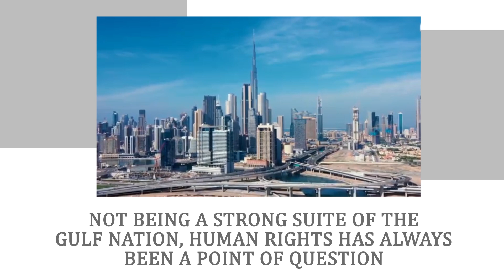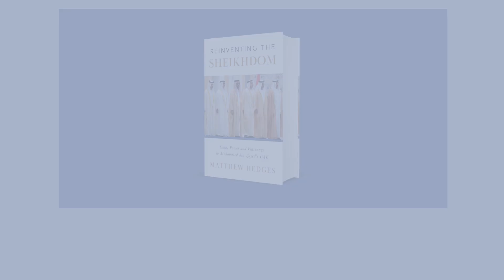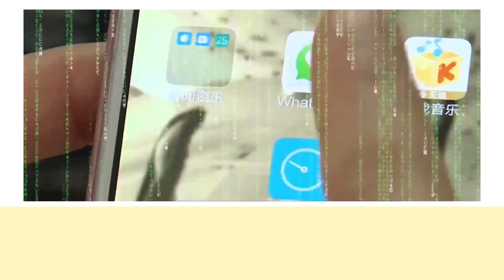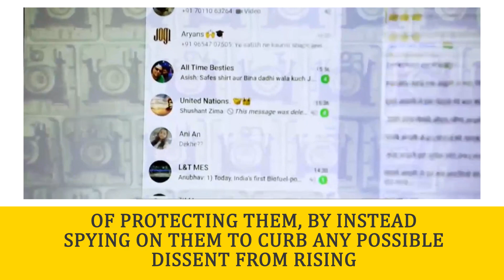Reinventing the Sheikhdom: how MBZ has shaped the UAE | Matthew Hedges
The United Arab Emirates is famous for a lot of things and human rights is not one of them. Not being a strong suite of the Gulf nation, human rights has always been a point of question

Matthew Hedges is a living proof of it, as the British academic has been arrested and detained in the past for months by the UAE’s State Security on charges of spying for the UK government

Since acquiring his long sought after freedom, Hedges made every effort possible to become the voice of those like him in the UAE, suppressed by the monarchy

In 2021, Matthew Hedges wrote and launched a book titled, Reinventing the Sheikhdom reflecting the political power play displayed by the country’s President

Mohamed bin Zayed Al Nahyan, also known as MbZ, by exercising state security operations after Arab Spring on learning the repercussions its ripples could cause the monarchy to suppressing human rights advocates and dissidents in the name of terrorist links

The book walks the readers through MbZ’s role in shaping and cementing power dynamics of the Al Nahyan family in the UAE and eliminating any threats to it

Hedges also clarified in his book that, "The principal threat to the UAE originates from domestic rather than foreign sources." implying that the entire Emirates spun around the axis of its leader Sheikh Mohamed

In one of his podcast interviews, Hedges confirmed the hypocrisy of the nation by indicating he would still be in prison, even if his wife cooperated with the state security

The book is a glimpse into the deep, dark troubling story of the chief of UAE’s armed forces into using the country’s state security to penetrate into the lives of its citizens in the name of protecting them, by instead spying on them to curb any possible dissent from rising

Matthew himself became a target of such sort when he was thrown into the jail after being accused of spying on the UAE government for the British government, and was finally released after 6 months of arbitrary detention, solitary confinement followed by 15 hours of back-to-back interrogation and forced to stand for hours in cuffed ankles

Matthew Hedges resonated through his book the idea that any thought or idea that didn’t synchronize with the centralized leadership of the UAE is continually considered a threat to the monarchy, leading to scholars and rights activists being targeted.